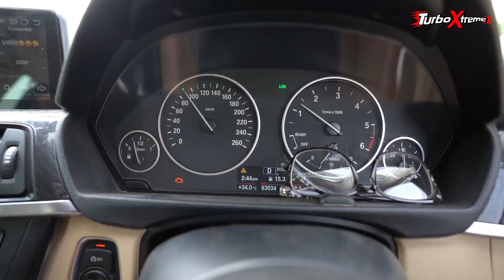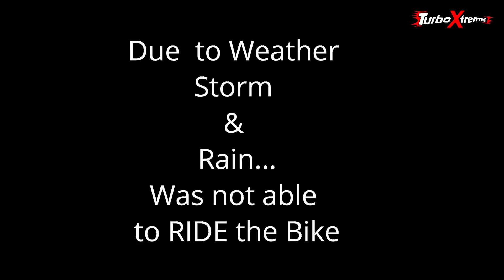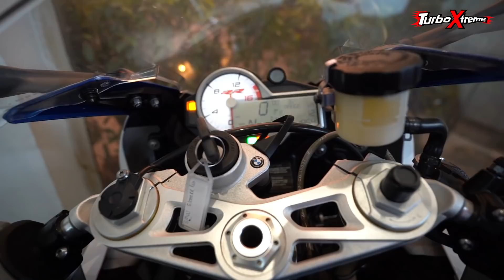Rolls Royce CRUISER 〽️ Price 55,00,000/- Lakh 📛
I have gone insane!

I want your support as without you all it's not possible. TurboFamily this is for you from TurboXtreme...